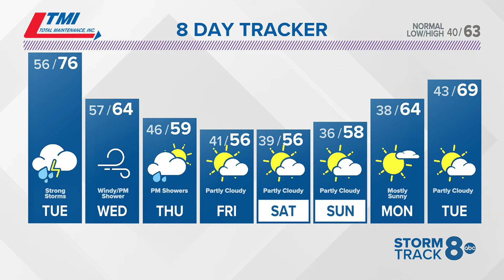Evening Storm Track 8 Forecast... April 15, 2024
Severe weather increasing for later Tuesday